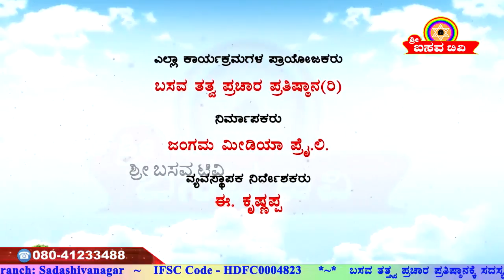Sri Basava Tv- AKKANA BALAGA- Sri Channaveereshwara Akkana Balaga, Viraktha Math, Akki Alur EP 01